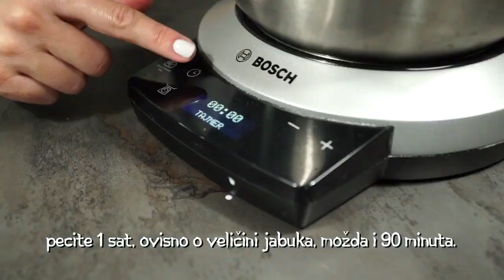PEČENE JABUKE | sLANA KUHArica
👩🏻‍🍳 Tu i tamo, kad me prebaci, ja radim nešto slatko. Nije da mi ne ide, nego me ne “fura”. Uglavnom, ako i radim, stvarno bude fino. 😂 Ovo je jedan predivan, a jednostavan recept kojeg na svom meniju imaju kuhari i osoblje jednog od najpoznatijeg restorana na svijetu, elbulli. Probajte. Evo sto vam treba

4 jabuke
4 žličice konjaka
4 žličice meda
Mljeveni cimet (1 prstohvat) @kotanyi.hrvatska
4 male kockice maslaca
Creme pattisiere 200 ml (@meggle_hr) 💙

Odrežite vrhove jabuka i sačuvajte ih.
Uklonite jezgre posebnim odstranjivanjem ili ih izdubite oštrim nožićem.
Zagrijte pećnicu na 200 stupnjeva.
Odrežite dno jezgara i vratite ih u jabuke. To će zadržati punjenje u jabukama dok se peku.
Stavite jabuke na lim za pečenje i pospite konjakom, ulijte med u izdubljene rupe, pospite cimetom pa u svaku rupu stavite malu kockicu maslaca.
Pokrijte svaki jabuku poklopcem, a lim za pečenje prekrijte aluminijskom folijom. Pecite 1 sat (ovisno o veličinu jabuke, možda i 90 minuta). U mikser ulijte 200 ml creme patisserie i istucite čvrsti šlag. @boschhomehr OptiMum ima program na šlag i sam će se zaustaviti kad je gotov.
Servirajte tople jabuke na tanjure. Prelijte ih sokom iz lima za pečenje i ukrasite šlagom.